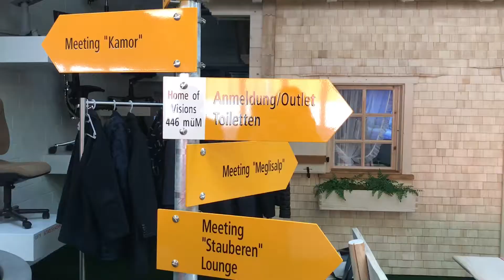KMU SWISS InsideTreff Sitag Interview mit Yilmaz Boduk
KMU SWISS InsideTreff vom 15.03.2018 bei Sitag AG - Interview mit Yilmaz Boduk (Sitag)